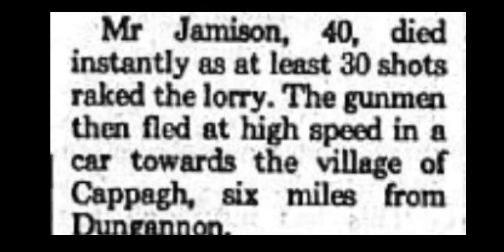Thomas Alexander Jamison 8 3 90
Video recalling the murder of Mr Thomas Alexander Jamison, age 40, murdered around 5pm, as he drove his firm`s cement mixer lorry (Henry Brothers who supplied material to the security forces along with other customers) along a country road; Donaghamore to Castlecaulfield, Co Tyrone, Northern Ireland.

Mr Jamison was also an off-duty soldier sergeant in the UDR. A grenade followed by shots was fired at the lorry Cab, as he rounded the corner. An elderly couple were held at gunpoint in their bungalow beforehand, overlooking the road.